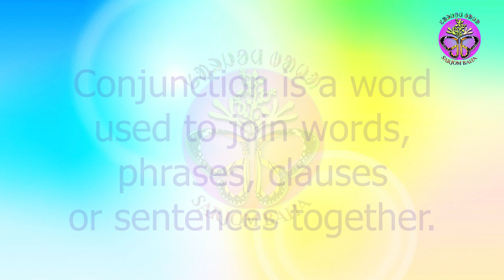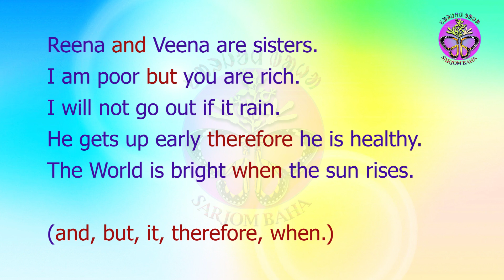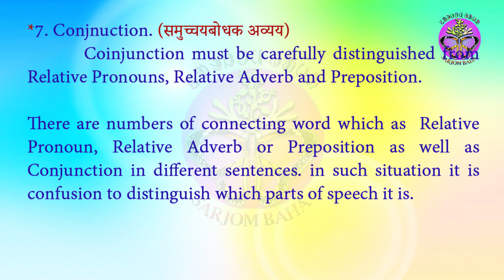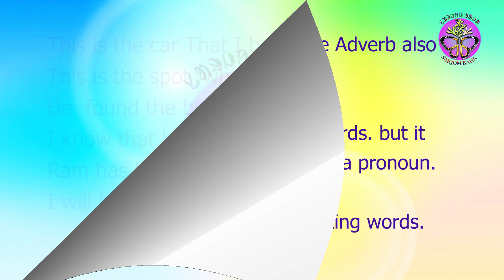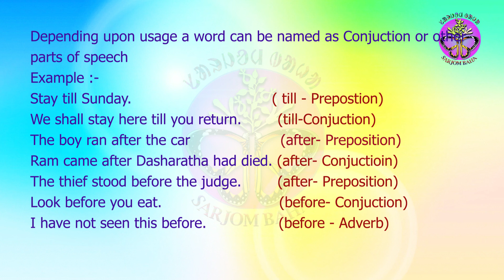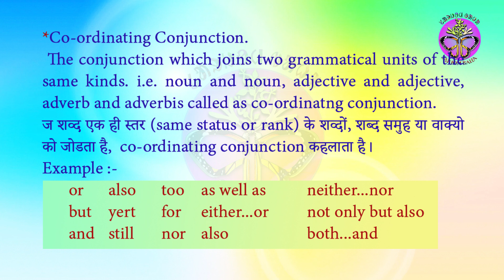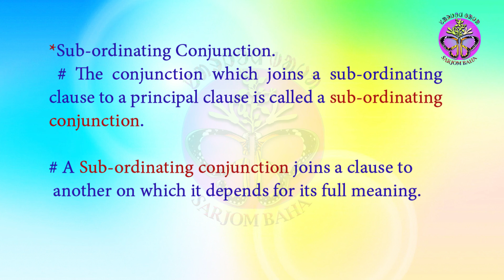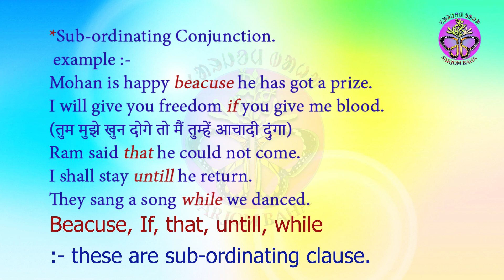Basic English Grammar, CONJUNCTION, The parts of speech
Primary Class English Grammar,
Reading of NCERT BOOK
Primary English Rhymes
Primary Hindi Rhymes